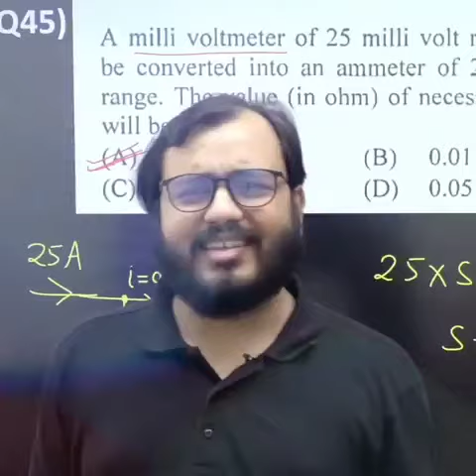🔥physics wallah funny moment during live class 💥